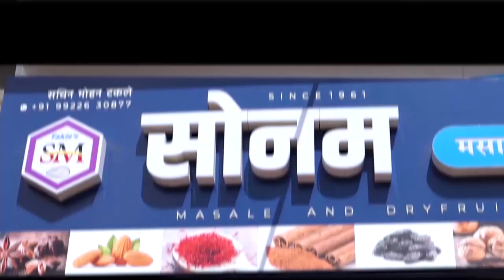वंचित बहुजन आघाडीचे उमेदवार श्रावण वाक्षे यांची संपूर्ण मुलाखत || वज्रधारी न्यूज़